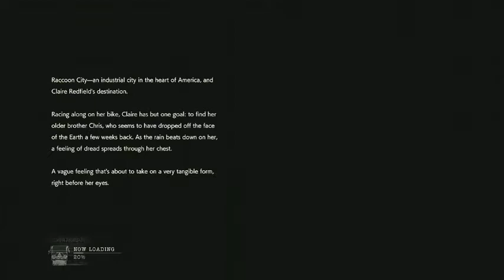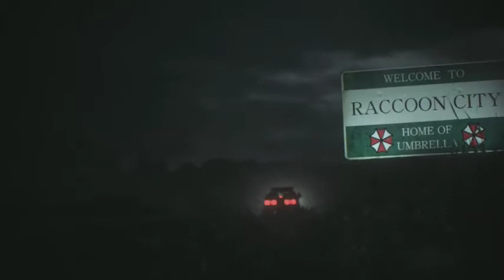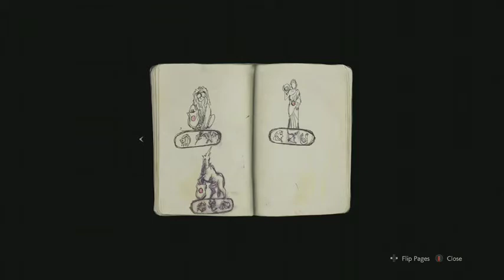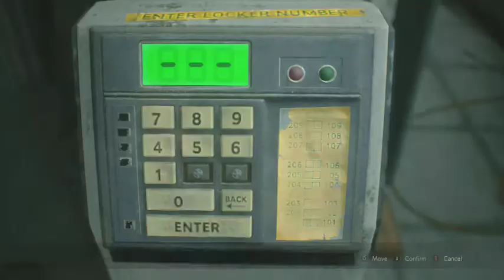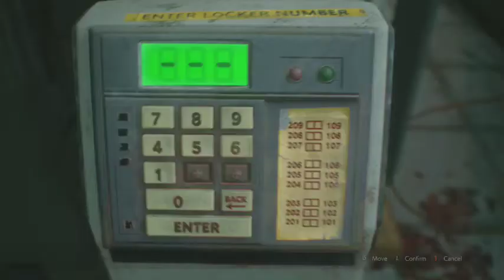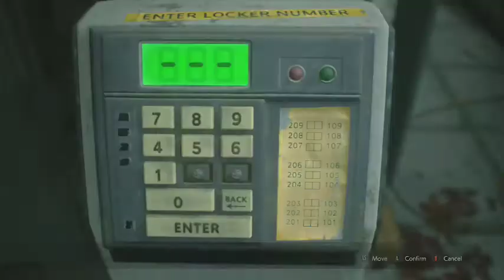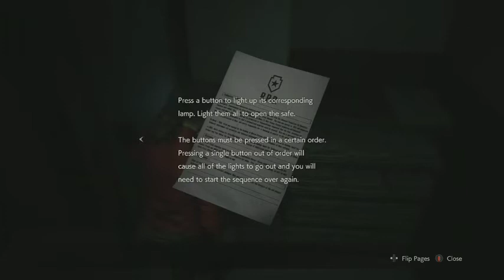The resident evil 2: first chapter: x box ( gameplay )